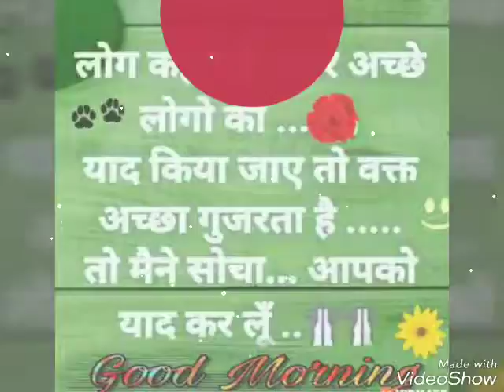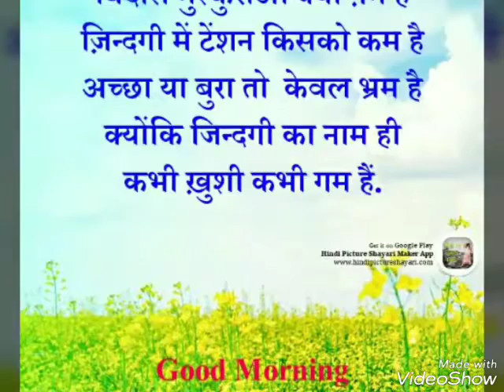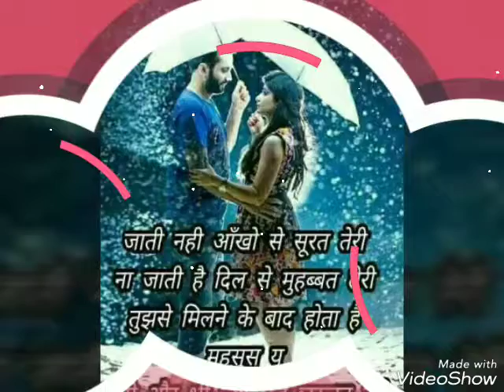Rohit Bhaskar 757195